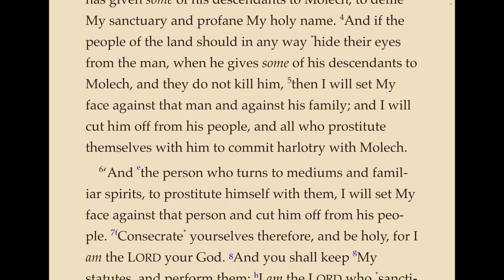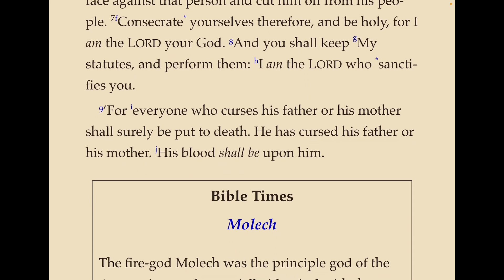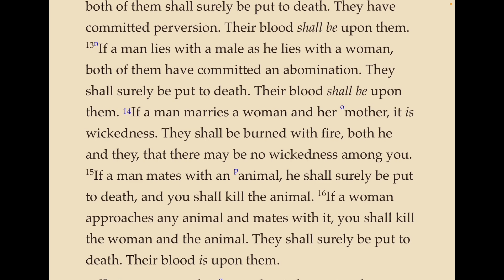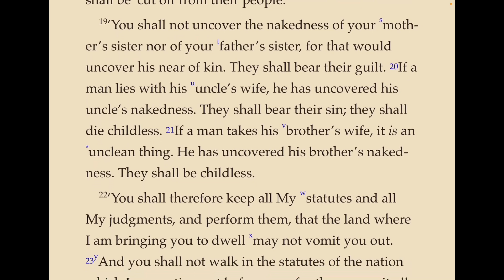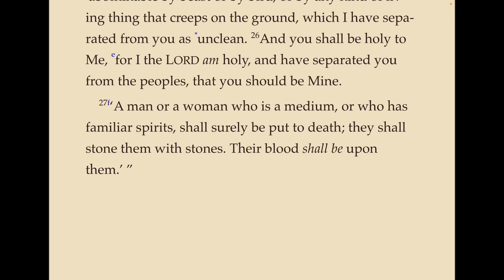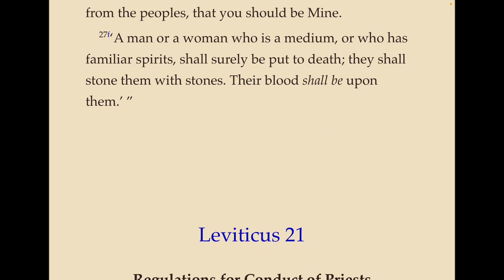Leviticus 20 - Laws on Human Sacrifice and Immoralities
A reading of the Old Testament book of Leviticus, chapter 20 from the Nelson New King James (NKJV) Study Bible.  God instructs Moses on the Laws on human sacrifice and immoralities.